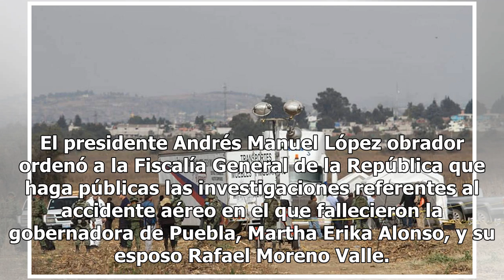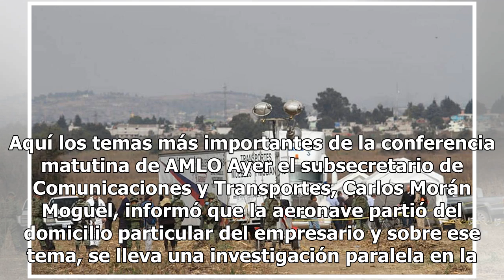Ordené hacer públicas las investigaciones sobre accidente aéreo en Puebla: AMLO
El presidente Andrés Manuel López obrador ordenó a la Fiscalía General de la República que haga públicas las investigaciones referentes al accidente aéreo en el que fallecieron la gobernadora de Puebla, Martha Erika Alonso, y su esposo Rafael Moreno Valle. Lo mismo de la petición de que si la Procur...